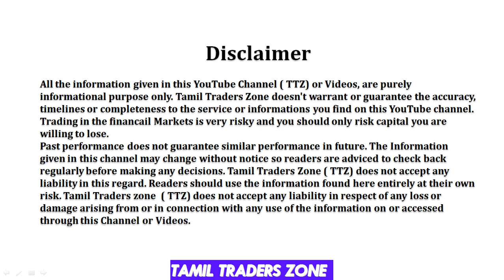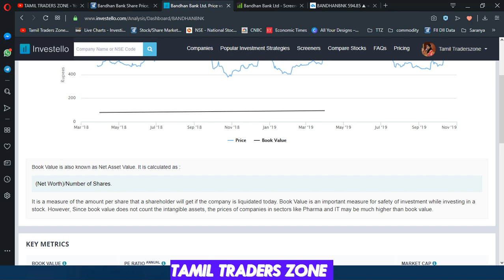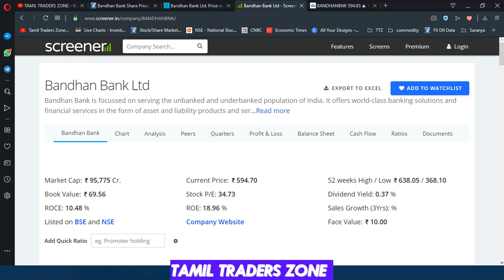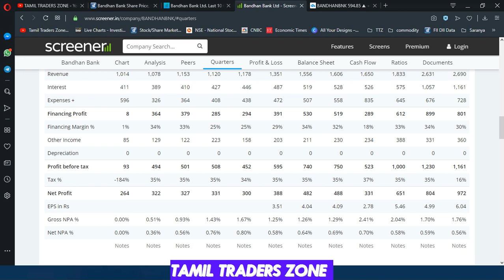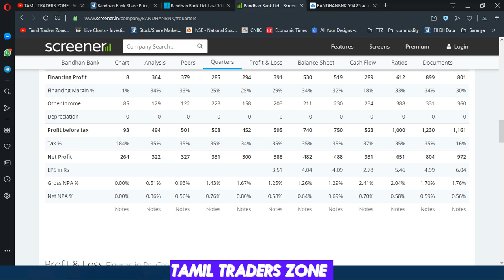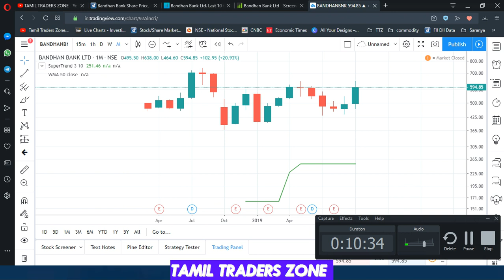BANDHAN BANK|பந்தன் வங்கி -இருமடங்கு லாபம்|ஒரு பார்வை||ALICE BLUE|ZERODHA|TTZ